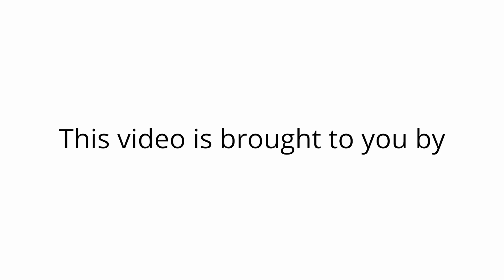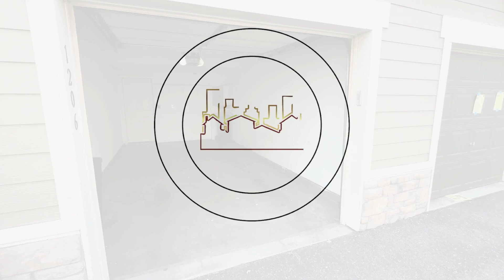Apartment for Rent in Denver 1BR - 5800 N Tower Rd. #1206 by Grace Property Management & Real Estate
This is a video tour of 5800 N Tower Rd.

A must-see large 1-bedroom 1-bathroom apartment with an upstairs loft just off of Tower Road, only minutes to Denver International Airport and down the road from many dining options! Walk up the front stairs to your patio/deck space. This is where you will find the home's main entry with a front hall closet and stairs leading down to your attached 1-car garage. Immediately, you come upon the large living room with vaulted ceilings, a gas fireplace, and an entertainment area for a TV and a speaker set up. Your kitchen has stainless steel appliances, opening to the combined dining/living space. Down the hall to the bedroom is a closet with a washer/dryer included, a full bath in the hall, and a large bedroom with vaulted ceilings. Up the stairs from the hall is the loft area with South-facing windows and plenty of room for an office or extra flex space! Hurry! This may be it.

Looking for a property manager in Denver? We do property management!

2200 E 104th Ave UNIT 105, Thornton, CO 80233